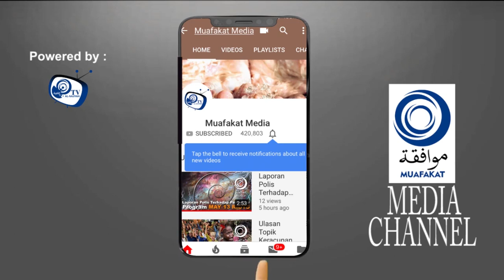Konvensyen Perpaduan Ummah Nasional 2019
Anjuran: Pertubuhan Pembela Ummah UMMAH
Tarikh: Pada 26 Ogos,
Waktu: 8am - 1tgh
@Kuala Lumpur International Hotel